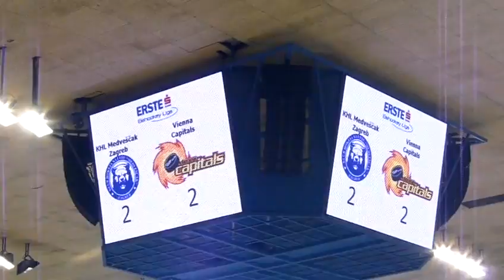KHL Medveščak-EC Vienna Capitals,20.11.2009.,Zagreb,part 6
KHL Medveščak, Zagreb - EC Vienna Capitals, Wien; 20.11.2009., Zagreb, Dom sportova, EBEL league 2009/10.
This is a recording of complete hockey game from EBEL hockey league 2009./2010. between KHL Medveščak, Zagreb, Croatia and EC Vienna Capitals, Wien, Austria.
Played on 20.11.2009. in Zagreb, Dom sportova. Match ended 4:2, with win going to Medveščak.
Sorry for sometimes lousy shots, this was captured with Panasonic DMZ-FZ8 photo camera, from hand, while cheering and jumping around all the time :)